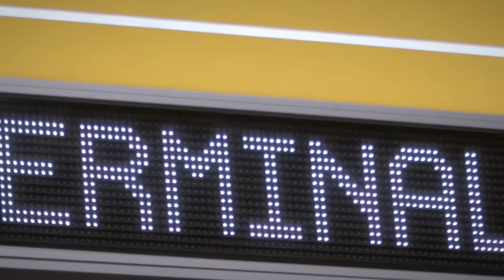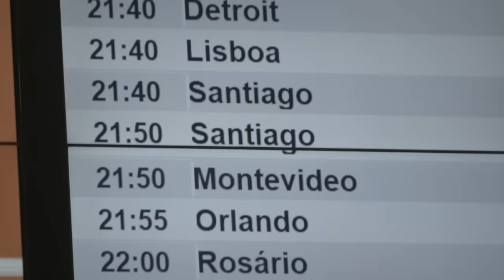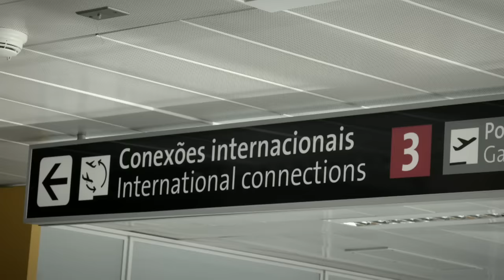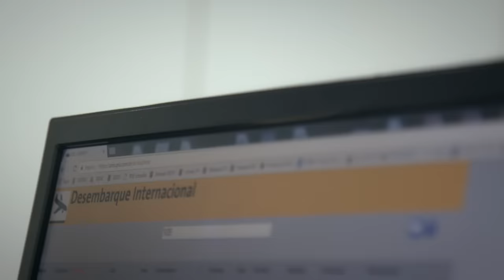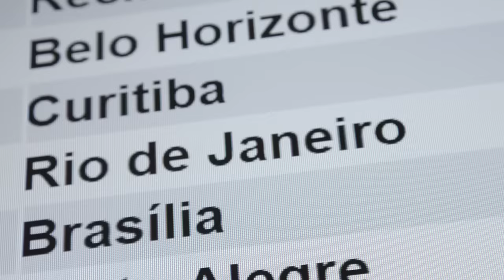Fiscalização de passageiros mais "nervosos" e tensos | Aeroporto - Área Restrita | Discovery Brasil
Milhares de passageiros cruzam um dos aeroportos mais movimentados do país, e cabe aos policiais detectar comportamentos suspeitos para impedir possíveis crimes ou irregularidades.